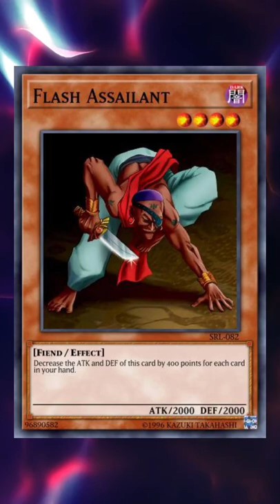One Minute History - Chaotic Compliance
Nothing up my sleeve or in my hands, just victory